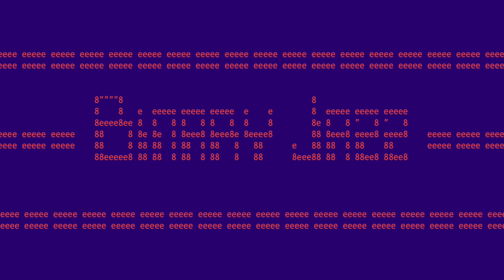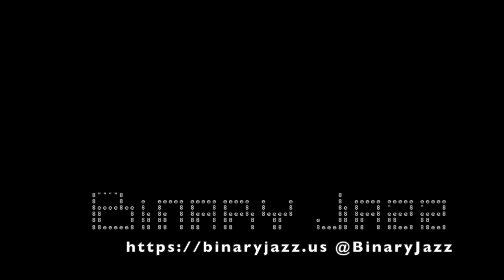Binary Jazz - Episode 10101000: Bots, Taxes & Producing a Training Course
Hi again! In this episode, we lament Twitter's API changes and their impact on Twitter bots and discuss moving to Mastodon (again). Also: vanity license plates, taxes and being an independent contractor and reflecting on the process of creating online training courses.